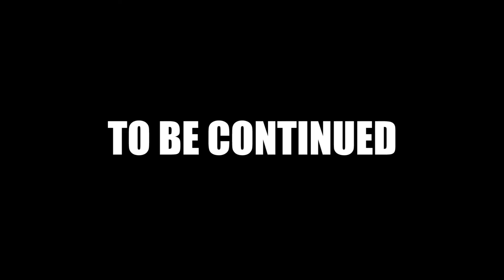Nevets Plays Resident Evil 2 - Part 20 | OCD at the RCPD [BLIND]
Today on the Resident Evil 2 remake, we put aside story progression in exchange for an exploration of the Raccoon City Police Department for collectibles, weapons, ammo, and whatever else we can find.

Gameplay Information
► Game title: Resident Evil 2 Remake (2019)
► Difficulty: Standard
► Gaming System: Playstation 4
► Video Type: Let’s Play gameplay with commentary and facecam
► Playthrough type: Blind Playthrough
► Player Species: Homo sapiens
► Player Subspecies: Gutter Monkey
► Player Name: Nevets
► Player REAL Name: It'll come to you.
► PSN ID: nevets_sdoow

Contact/follow/get to know me at these places